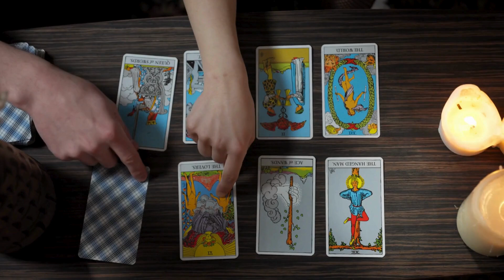Tips sa Paghanap ng Mapagkakatiwalaang Manggagayuma